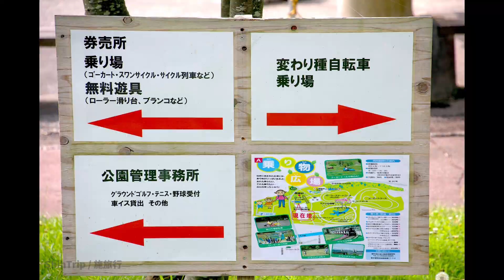第1606篇[日本東北]岩手御所湖広域公園／遊具廣場／超長溜滑梯／展望台Ｘ日本施旅行｜Japan Tohoku Iwate Goshoko Large Park X Japan ShihTrip